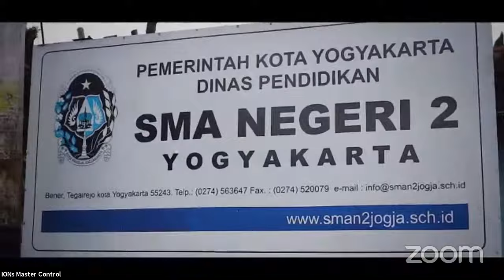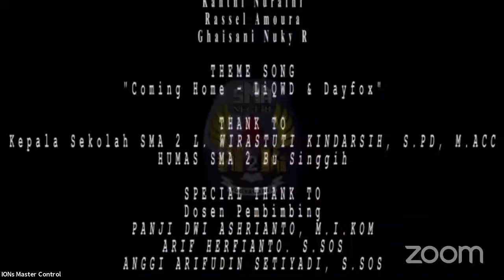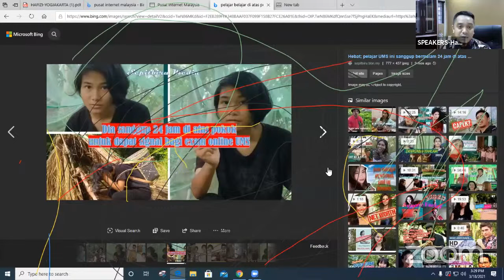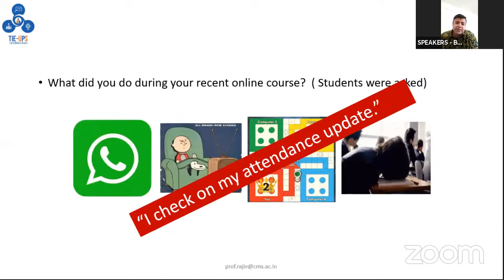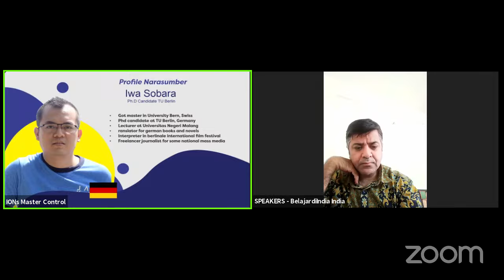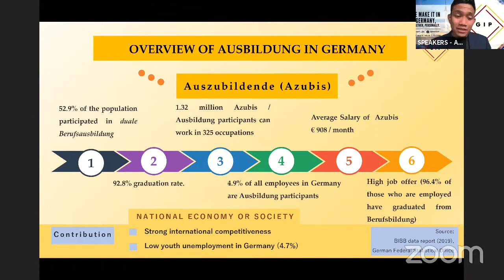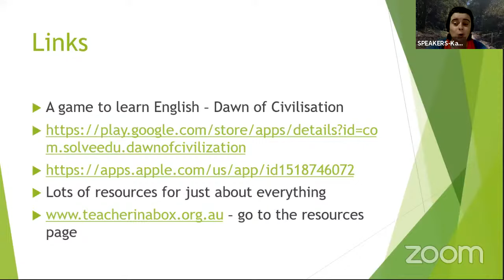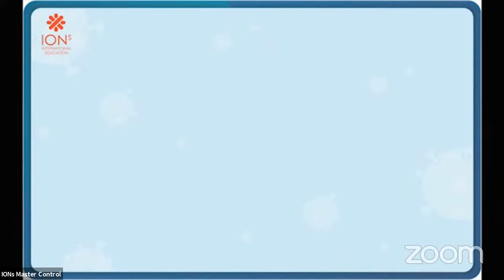WEBINAR SMA N 2 YOGYAKARTA DISTANCE LEARNING EXPERIENCES FROM OVEREAS